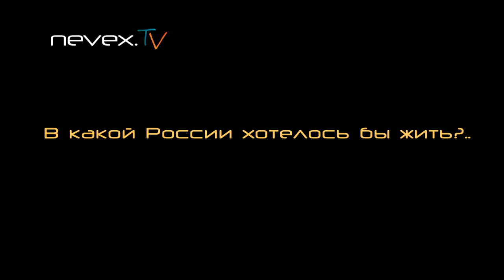"Закончится всё быстрее"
Михаил Борзыкин о стране, о совести музыканта, о Ленинградском рок-клубе, о России...